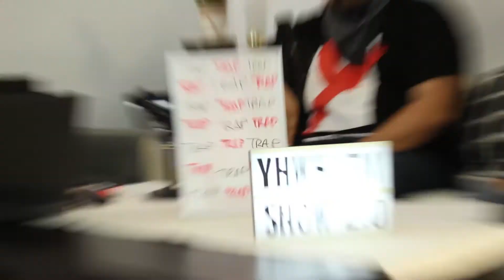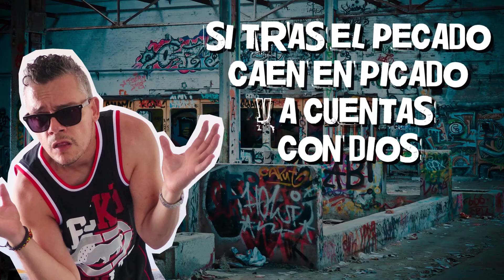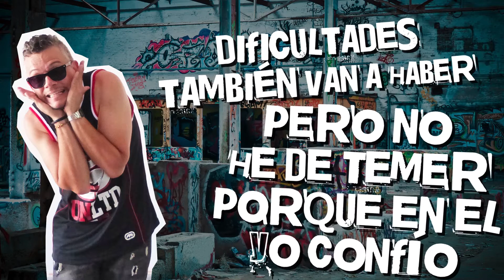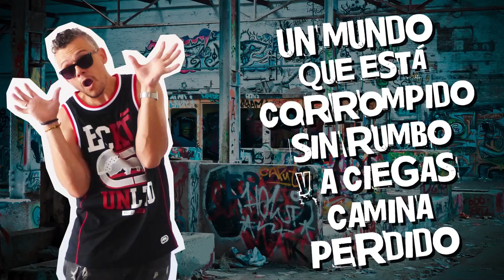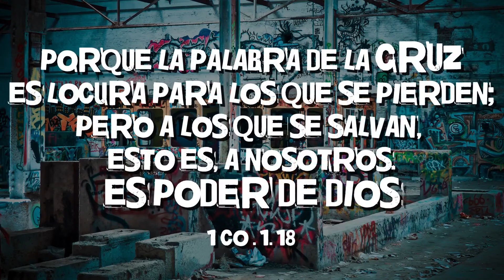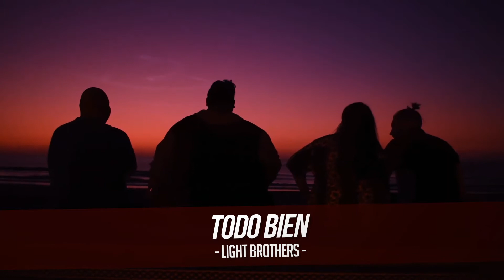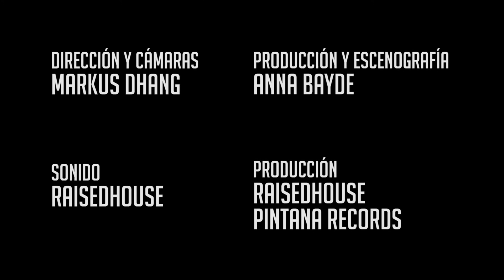TRAP MUSIC - YHWH FM SHOW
El primer episodio de la Temporada 2 de YHWH FM SHOW ya está aquí, en este episodio te contamos qué es el TRAP,  de dónde viene, quienes lo hacen y que alternativas cristianas tienes si es tu género musical favorito, acompañado como siempre de recomendaciones que no puedes perderte y una reflexión de un invitado especial, todo esto presentado por tres tipos difícilmente calificables.

Este es tu espacio, esto es YHWH FM SHOW!

Lecrae & Zaytoven: Let the Trap Say Amen